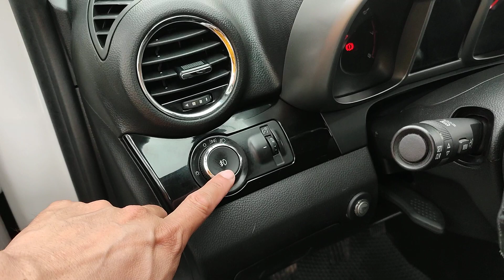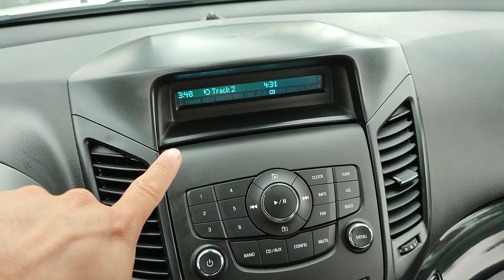Hơn 300tr sở hữu con xe hiện đại của mỹ? xe cực đẹp ( top đầu kiểu dáng toàn cầu) 2017 zin như mới